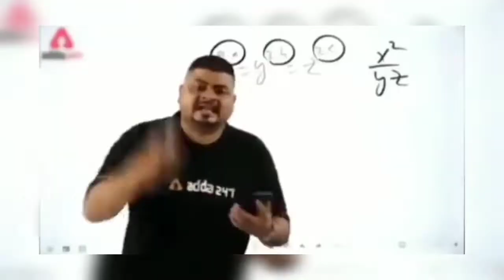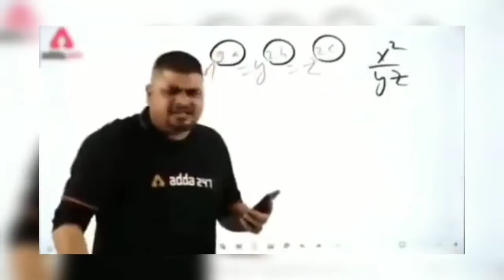FREE FIRE MAX CUSTOM 2 VS 2 MATCH MUST WATCH RUDRA BAHI + BADAL BAHI CHANNEL (RUDRA KING GAMING)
Best of luck guys and thanks 👍👍🙏🙏